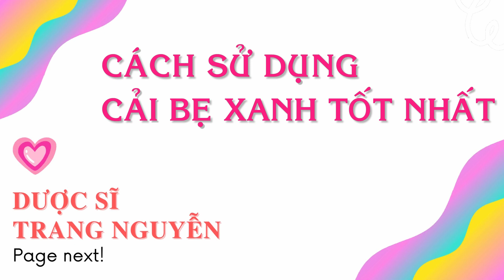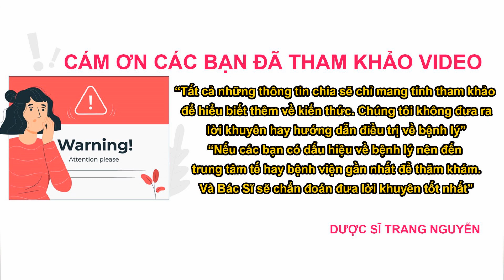Canh cải bẹ xanh nấu cá thác lác món ngon tốt cho sức khỏe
Những giá trị dinh dưỡng từ cải bẹ xanh. Cách sử dụng cải bẹ xanh tốt nhất. Những lưu ý khi sử dụng cải bẹ xanh. Cùng Dược Sĩ Trang Nguyễn tìm hiểu nhé.

Nội dung video:" Cải xanh nấu chả cá thác lác "

00 - Mục lục.

01 - Những giá trị dinh dưỡng từ cải xanh.

02 - Cách sử dụng cải xanh tốt nhất.

03 - Những lưu ý khi sử dụng cải xanh.

Cám ơn các bạn đã quan tâm theo dõi video của Trang trên kênh "Nguyễn Thị Thùy Trang", đừng quên like share cho người thân của mình những thông tin về tìm hiểu canh cải bẹ xanh nấu cá thác lác món ngon tốt cho sức khỏe nhé. Nhấn follow để nhận được nhiều video bổ ích sớm nhất từ

Trang.